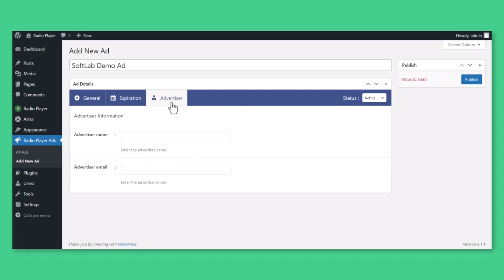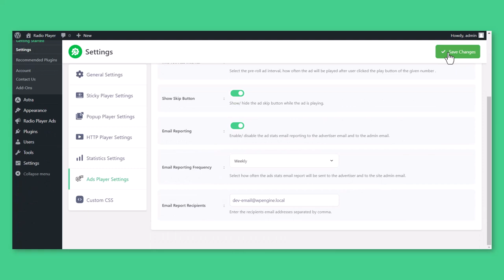How to Create and Play Custom Audio Ads on Radio Player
Radio Ads/ Audio Ads can be a handy feature to display ads while radio stations are playing. Before that, you have to create and set up a preferred ad. Let you directly take to the step-by-step guide!